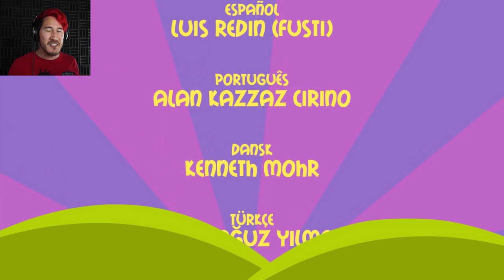BATTLING THROUGH HELL | Pony Island - Part 3 (ENDING)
This isn't quite what I expected... and I expected weird...
Play Pony Island on STEAM!!